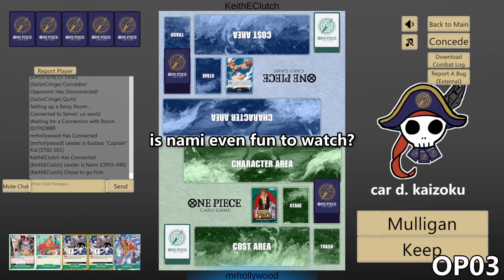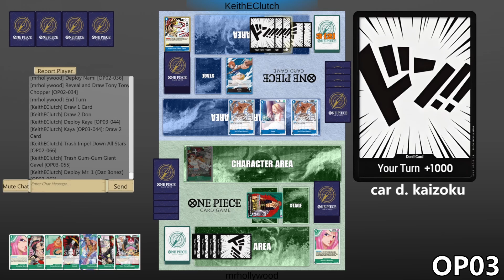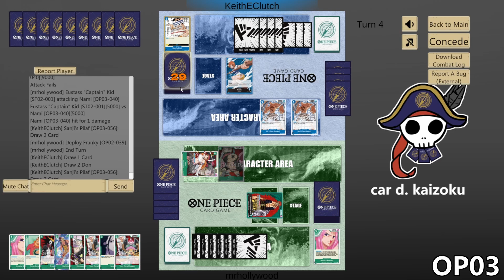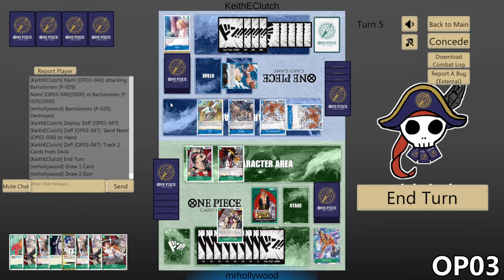(OP03)[KID vs NAMI] Beat Her Before She Beats Herself - One Piece Card Game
Oh boy a Nami